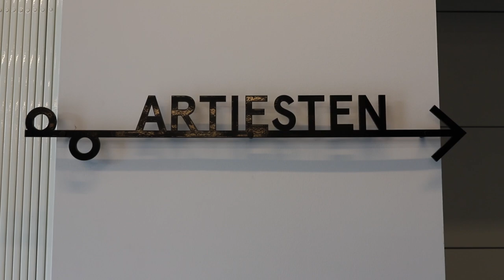DANCE INDUSTRIES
Trailer ANNO 27 en 28 april 2019